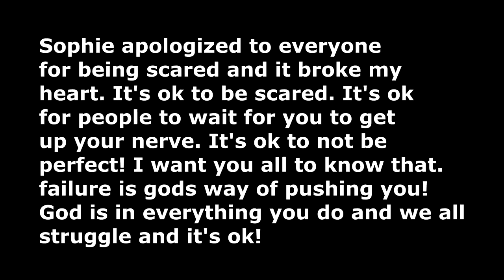The Saddest Thing Ever! It Broke My Heart!